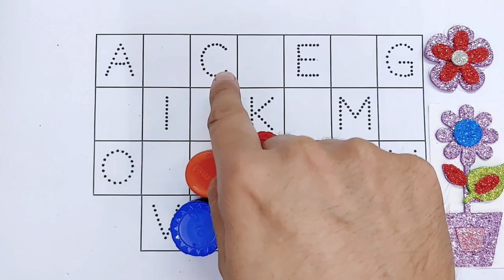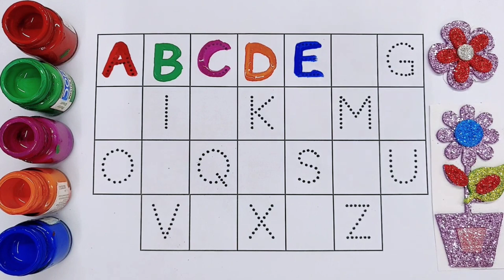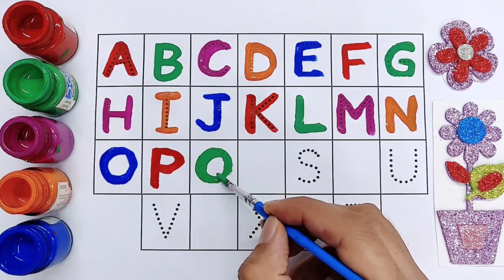Learn to count, One two three, 123 Numbers, 123, 1 to 100 counting, abc, a to z alphabet — 24